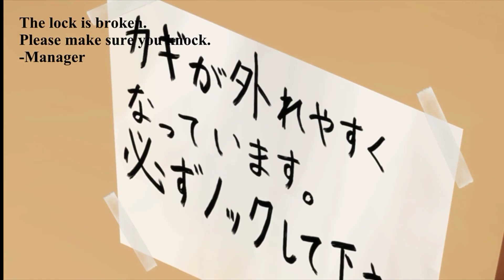Saw something interesting